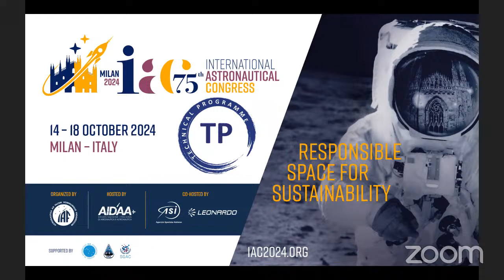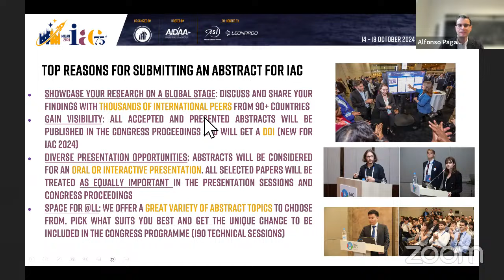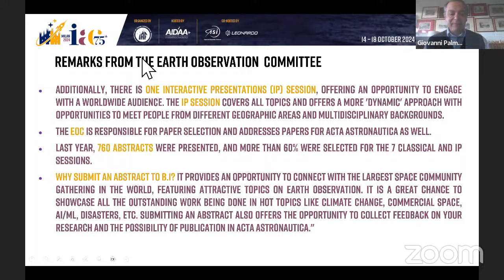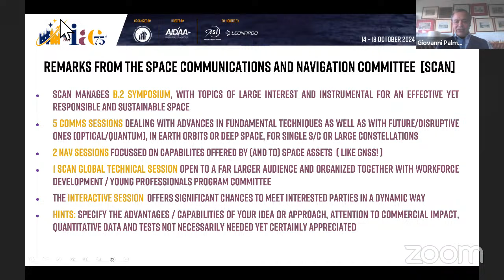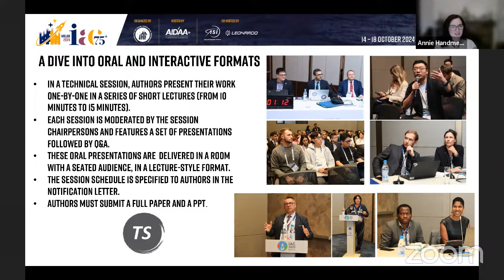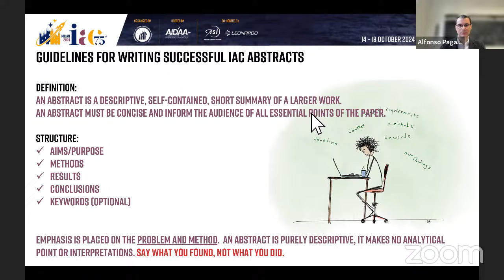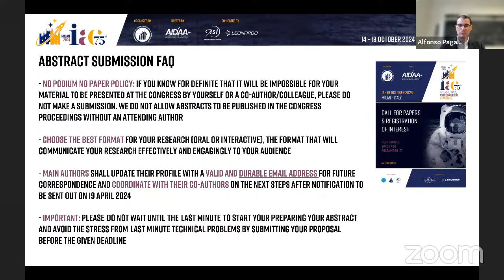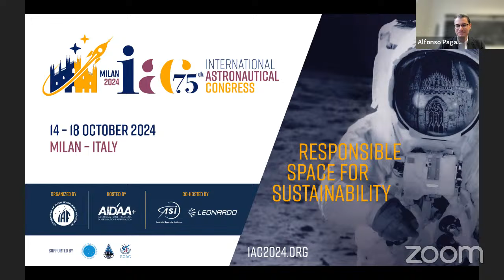IAC 2024 Call for Abstracts Webinar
The IAC, organized by the International Astronautical Federation (IAF), is considered as the most prestigious event in the space field, a worldwide platform connecting experts of space agencies, industry, academia and research community from all around the world, sharing their dedication to space-related activities and fostering knowledge in all space disciplines.
The 75th International Astronautical Congress to be held on 14-18 October in Milan under the theme “Responsible Space for Sustainability” provides a unique platform to showcase your research, and gain visibility among leading space professionals across the globe!